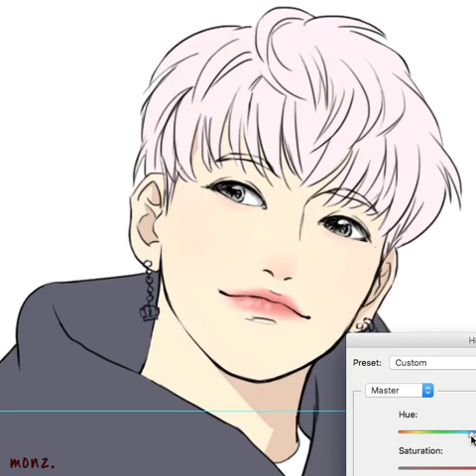【Speed Coloring】 Cotton Candy Hoony - Kang Sung Hoon -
coloring in webtoon style

Song [Someone Make Me Laugh] by Kang SungHoon